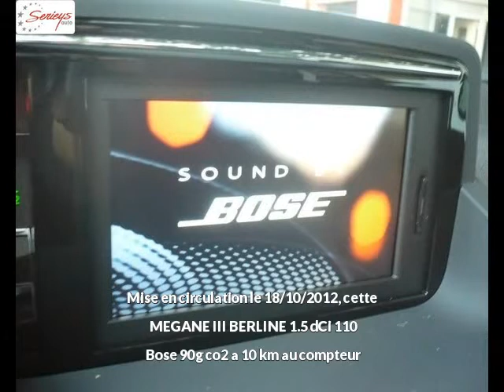RENAULT MEGANE III BERLINE Diesel neuve à 18450 €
RENAULT MEGANE III BERLINE 1.5 dCi 110 Bose 90g co2 Noir Boîte manuelle - 10 km - Mise en circulation le 18/10/2012 - en vente à Albi au prix de 18450 €. Voir l'annonce en ligne

Le garage Seyries Automobiles d'Albi (81) propose à la vente cette RENAULT MEGANE III BERLINE 1.5 dCi 110 Bose 90g co2 occasion n°703.

GARAGE SERIEYS

274 AVENUE ALBERT THOMAS

81000 ALBI France